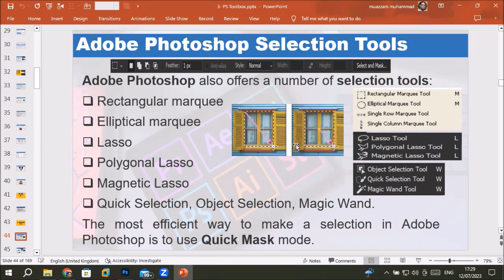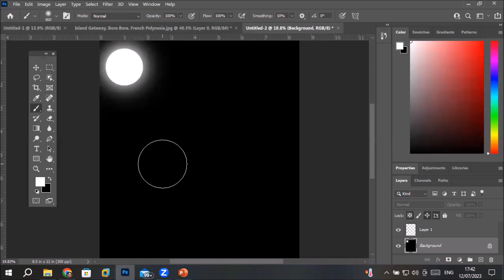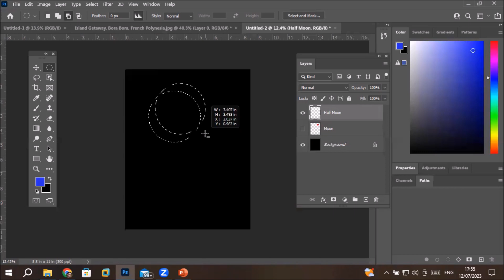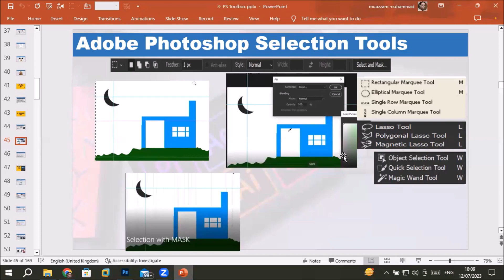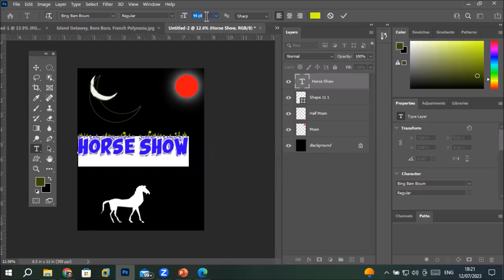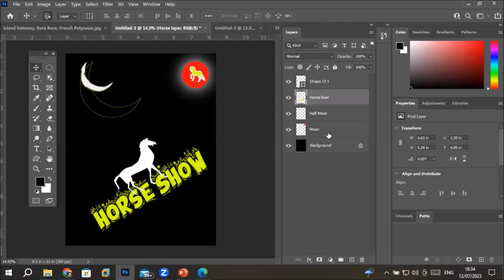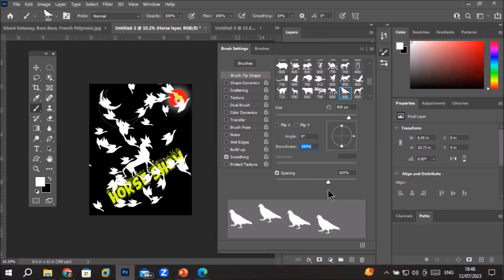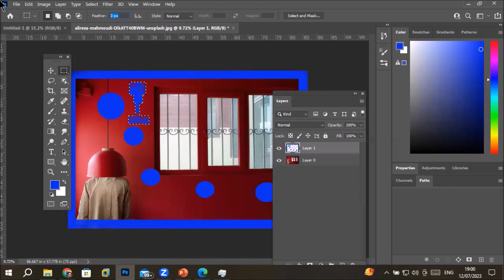Learn Photoshop -L6 | Brush Tool | Brush Settings | Download brushes and shapes in photoshop